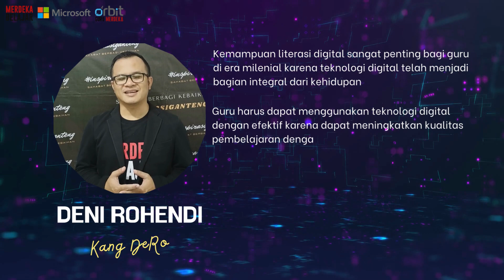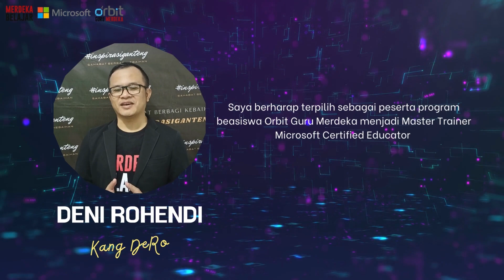Deni Rohendi_Peserta Seleksi_Beasiswa Orbit Guru Merdeka_Master Trainer Microsoft Certified Educator